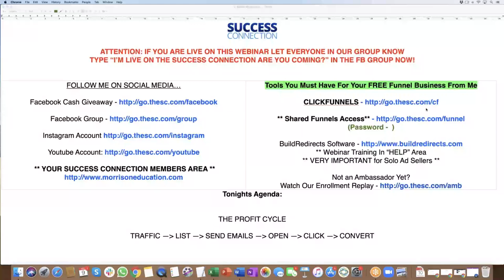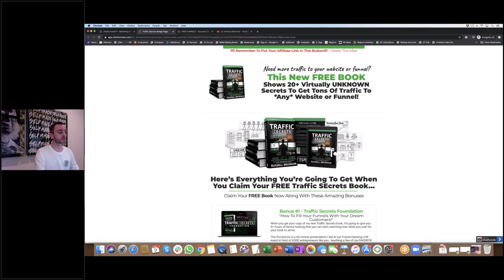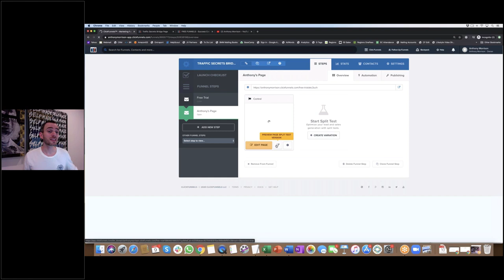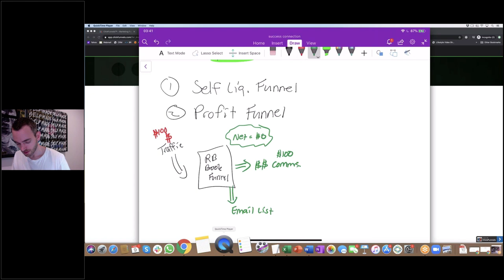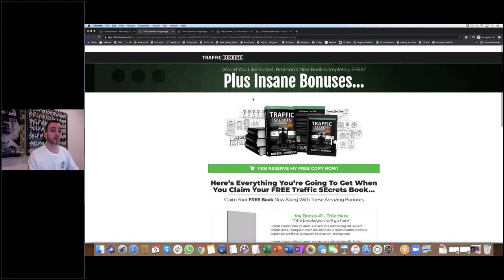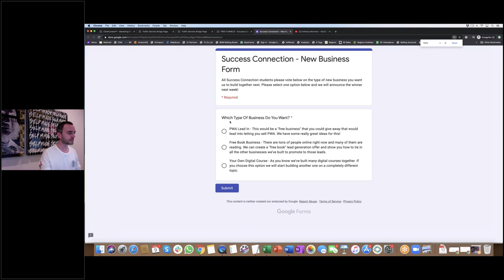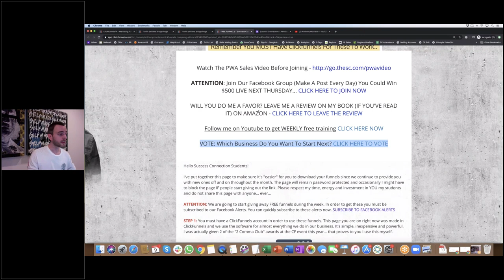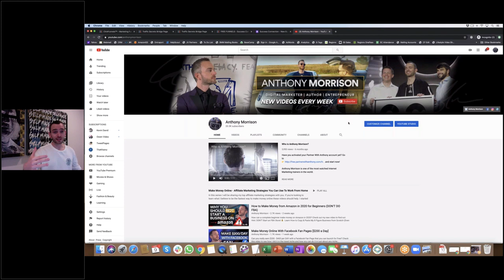[Traffic Secrets] FREE Done-For-You Business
Last night we crushed it on the SC and voted for your next free business…

This will be the 9th free business we build together & I couldn’t be more excited!

I also hooked you up with ‘my version’ of the funnel I used to promote Russell Brunson’s free book “Traffic Secrets”…. this baby converts and it’s YOURS free of charge.

Just do me a favor and “test” it against the one he gave you last week so we can prove once and for all which funnel is superior :)

Finally, I told you how you can win a 100% FREE done-for-you funnel including traffic!

(Watch the replay for more details)

Here’s what we did:

1. Voted for your next free business
2. Gave you MY funnel used to promote Russell Brunson’s book so you can earn more commissions.
3. Russels VS Anthony’s funnel contest (who will win?)
4. FREE done for you business with traffic (details on replay)

If you’re a new student you also got 8 businesses completely free on this webinar!

Here’s what you got:

- Your very own Monthly Newsletter Business (done for you)
- Your very own Done For You Funnel Club business (done for you)
- Your very own 14 Day Challenge Funnel businesss (done for you)
- Your very own Instagram business (done for you)
- Your very own YouTube Profits video training course (built for you)
- Your very own 8 Figure Formula book business (completely done for you)
- Your very own Inboxer Academy monthly membership business (again done for you)
- Your very own 7 Figure Email Strategies business that makes you $497 each time (and yes it’s done for you)

As you can see gave you not 1, but 7 new businesses that you can profit from and use instantly (my team built them).

One click and all of these are yours completely free during our training.

- Anthony Morrison l Email Marketing Mentor